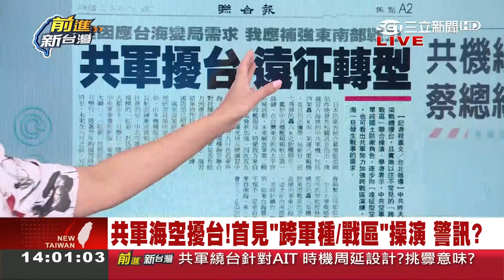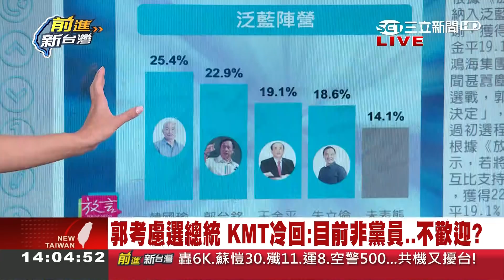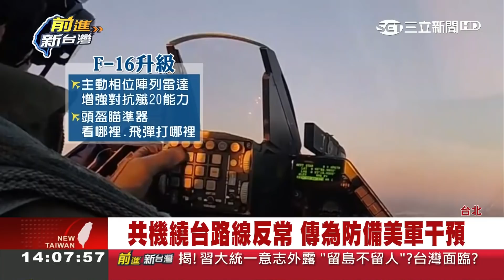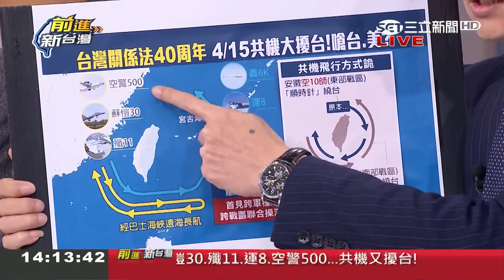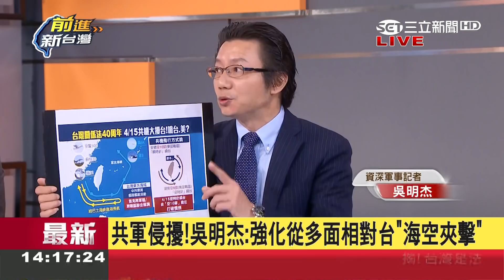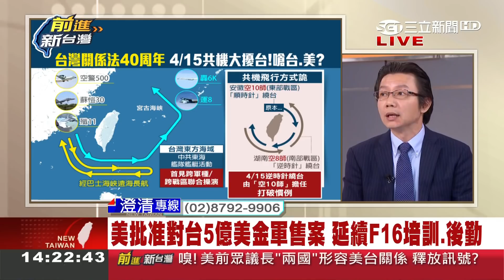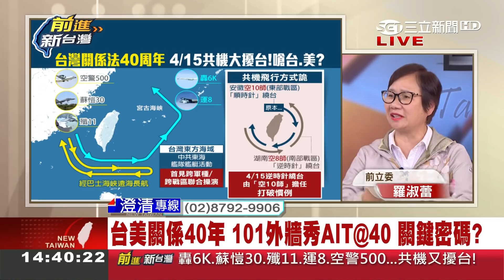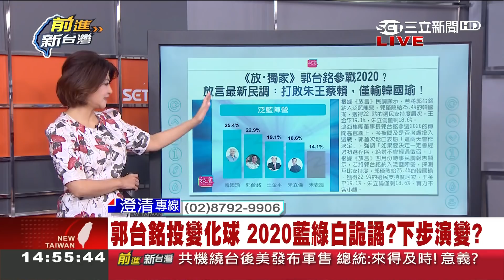共軍侵擾針對AIT 吳明杰揭露中共空軍"新戰術"飛行路線詭意圖 犯台準備?｜林楚茵主持｜【前進新台灣PART1】20190416｜三立新聞台